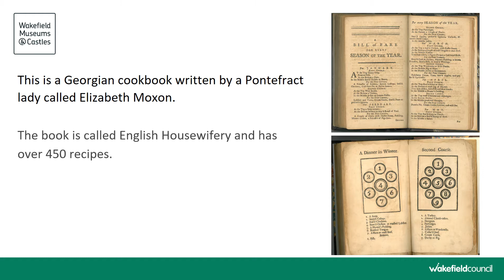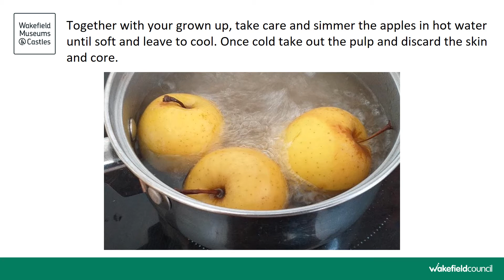Apple Cream - An Elizabeth Moxon Recipe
Learn how to make this yummy Georgian dessert using Elizabeth Moxon's recipe!